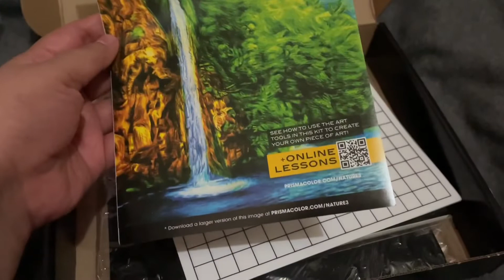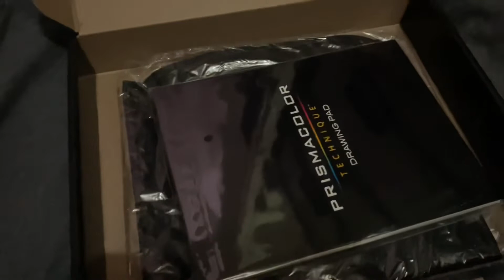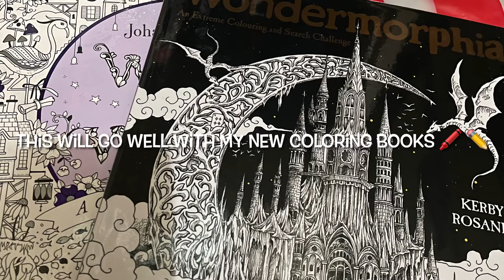Unboxing my Prismacolor Technique 28CT Nature Drawing Set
Unboxing my Prismacolor Drawing Set.
It was a gift from friends from work.
The set contains the following:

18 Soft Core Colored Pencils
2 Turquoise Graphite Pencils
1 Mini Sharpener
1 Magic Rub Eraser
1 Colorless Blender
1 Drawing Pad
1 Drawing Template with Grid
1 Clear Grid Overlay
1 Instructions Booklet
1 Artist Roll

+ Online Lessons (unfortunately the lesson is only limited to US users)